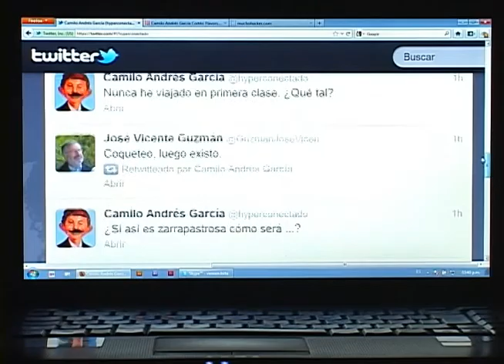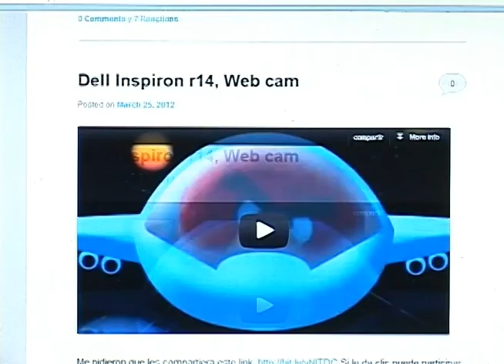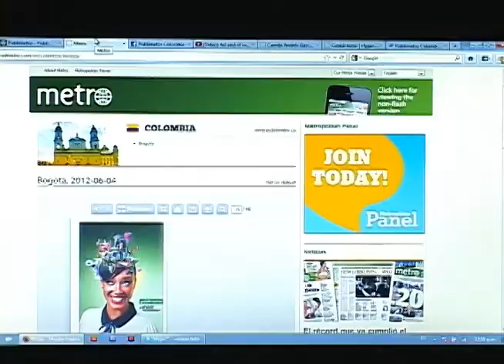Publimetro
Publimetro es una red internacional de medios que quiere transmitir la información de los países en los que tiene sede de una manera diferente. Es por eso que reúne a diferentes bloggeros para que sean ellos quienes busquen, visiten y narren las noticias desde su propia manera de contar.

Un grado de credibilidad que nos permiten los blogs, saliéndonos de esas plantillas en que ya nos cuentan todo y que nos permite ver las noticias desde el ojo de personas que narran sin ningún inconveniente.